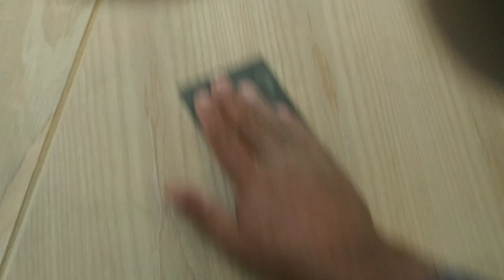ash wood door polish karney Ka tareeka. How to make wood polish on ash wood door semi solid